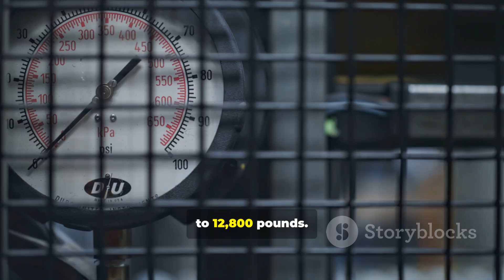The Fiercest Predator 🦖 T. rex vs. Spinosaurus | Who Would Win?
Two prehistoric giants, one epic showdown! In this 5–6 minute animated explainer, we compare the mighty Tyrannosaurus rex and the massive Spinosaurus. From bite force to hunting style, habitats to size, we break down the science behind these apex predators.

⚡ Who was stronger? Who ruled their world? And if they ever crossed paths, who might win? Dive into the facts and find out!

Perfect for dinosaur fans, students, and anyone curious about the fiercest predators in history.